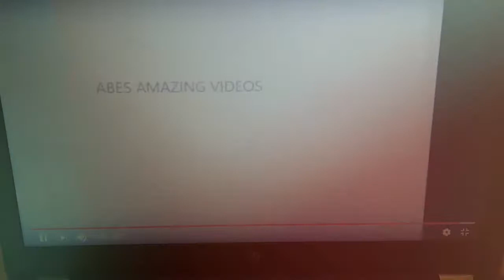Abe’s amazing raiders of the lost gun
Patrick and Paul are back.